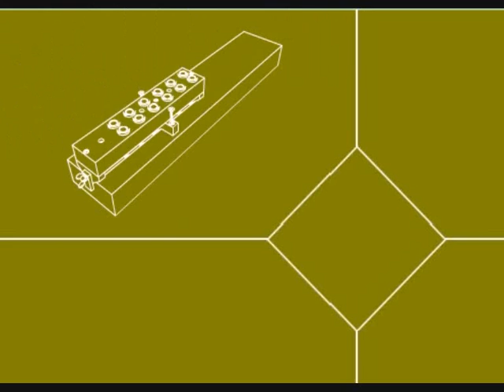induo Anker G M20 / 240, Holz, Holzverbindung, Verbindungsmittel, Connection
Einbau induo Anker G M20 / 120 mit Festool Handabbundset. Holzverbindung, Frame construction, Connection wood, Fertigbau, Verbindungsmittel, Holz, Construction wood, Herstellung einer montagefertigen Stützeneinspannung. Hälften können verschraubt, verschossen oder verleimt werden.